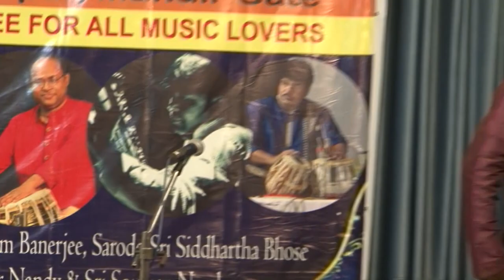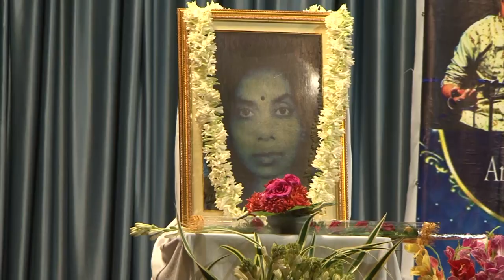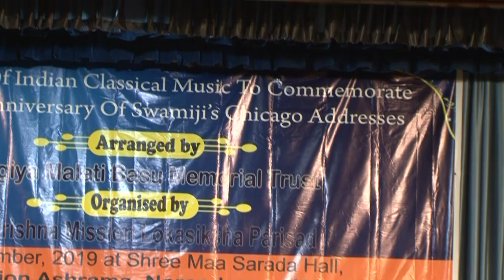Bansuri Indrajit Basu Vocal Sandip Bhattacharjee Jugalbandi Presented By Swargiya Malati Basu Me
Swargiya Malati Basu Memorial Trust presents:
"An Evening Of Indian Classical Music"   In Celebration of 125th Anniversary Of Swami Vivekananda's Chicago Lecture

Venue: Shree Maa Sarada Bhavan Of Narendrapur Ramakrishna Mission

Artists:
Vocal-Sri Sandip Bhattacharjee,

Bansuri-Sri Indrajit Basu

Tabla Accompaniments-Sri Ujjwal Bharati

Photography: Sri Arun Das